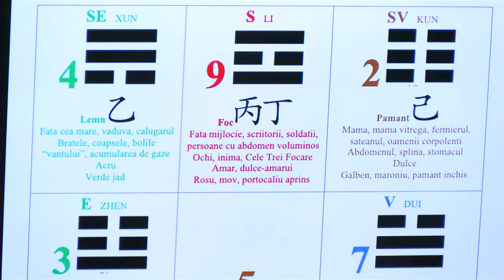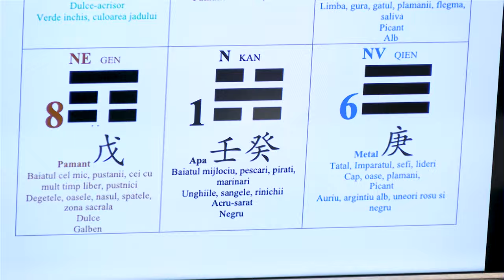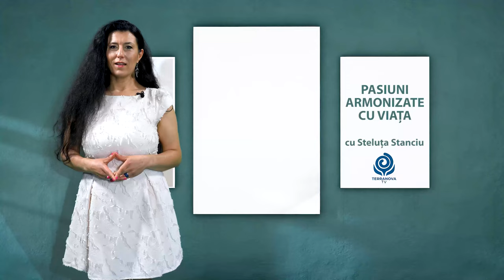Ce este Feng Shui?| Steluța Florentina Stanciu și Niculina Nușa Bugeac | Pasiuni armonizate cu viața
Ce este Feng Shui? | Pasiuni armonizate cu viața | Ediția din data de 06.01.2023
Realizator: Steluta Florentina Stanciu, formator si terapeut holistic | Invitat: Niculina Nușa Bugeac, psiholog și terapeut holistic.

Ca orice artă a metafizicii chineze, Feng Shui (apă și vânt, în traducere simplă și directă) are ca principal scop găsirea armoniei și asigurarea echilibrului mediului extern și intern al spațiilor locuite și a celor care trăiesc în ele. Studiază și ai în considerare ciclurile de timp în scopul activării  QI-ului (Energia Universală – ,,forța care dă viață tuturor ființelor”) benefic care este inactiv și slăbirii sau dezactivării QI-ului otrăvitor care este activ și influențează pe cei care locuiesc în acele spații.
 ,,Qi-ul este dispersat de vânt și se acumulează la marginea apelor”… spune Guo Pu în Cartea îngropăciunii.
Inițial Feng Shui s-a făcut pentru mormintele străbunilor, chinezii având credința că strămoșii noștri dacă sunt înmormântați pe direcția corectă și în zona potrivită, urmașii vor beneficia de sănătate și bunăstare.
Arta Feng Shui întâi studiază destinul (Harta BaZi) și apoi spațiul locuit. O veche scriere clasică spune ca ,,BaZi este diagnosticul și Feng Shui reprezintă tratamentul”.
Feng Shui nu are nimic de-a face cu terapia, nu este o TERAPIE COMPLEMENTARĂ, nu este o artă magică sau rituală, nu are legatură cu design-ul interior, nu este o religie sau o credință, nu este un panaceu care rezolvă orice problemă, nu are legatură cu a plasa obiecte rituale sau statuete în interiorul sau exteriorul locuinței și indiferent dacă înțelegi sau nu, energia circulă așa cum îi este dat.

Vizionare cu inspirație!